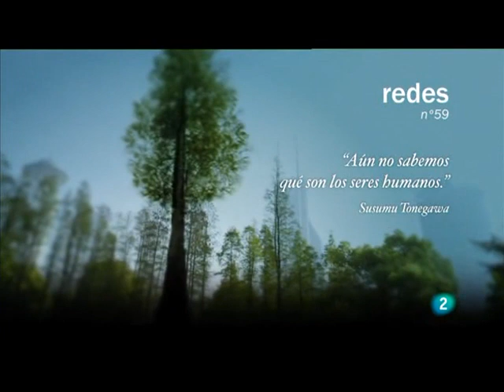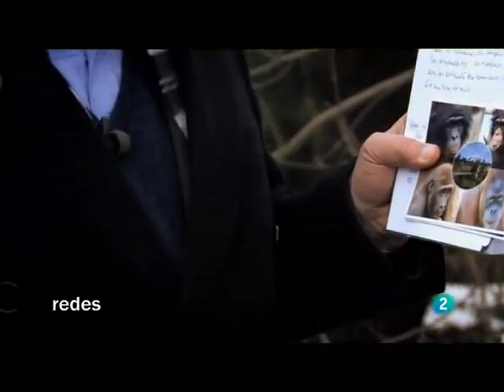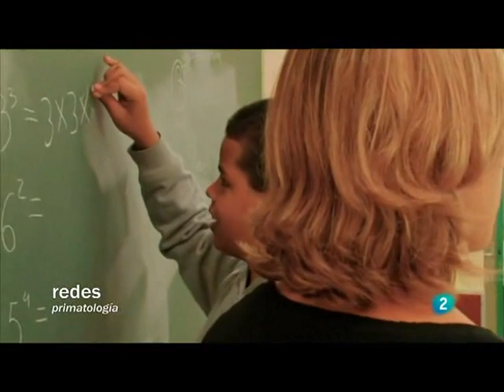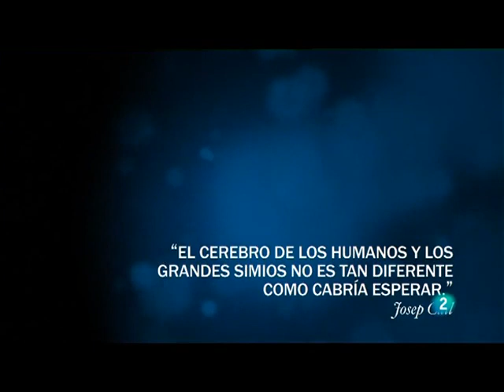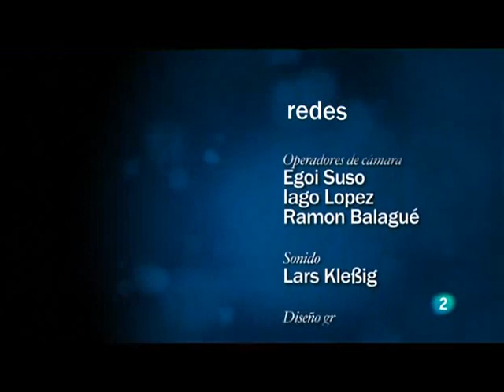Redes 09/05/2010 Somos primates (Primera parte)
Hace ya tiempo que Redes tenía pendiente la visita al Zoológico de Leipzig donde llevan a cabo sus investigaciones los científicos del Centro de Primates del Instituto Max Planck de Antropología Evolutiva. Este centro está dirigido por el primatólogo Josep Call, que estudía el comportamiento y la inteligencia de las cuatro especies de grandes primates -orangutanes, gorilas, chimpances y bonobos-, nuestros parientes más cercanos. Redes va a dedicar dos episodios a ver qué nos enseñan los simios sobre nuestro propio comportamiento y sobre la importancia del entorno que nos toca vivir a la hora de definir nuestras habilidades, nuestra creatividad y nuestra sociabilidad .

Histórico de emisiones: 19/09/10